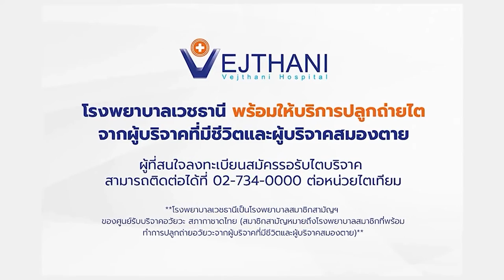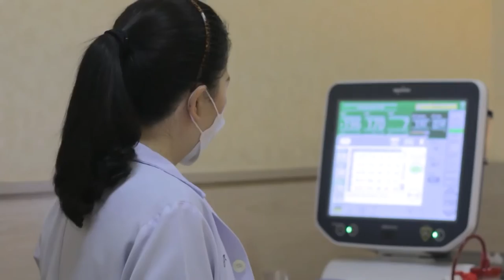ปลูกถ่ายไต เพื่อเปลี่ยนชีวิตผู้ป่วยไตวายเรื้อรังระยะสุดท้าย | โรงพยาบาลเวชธานี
ปลูกถ่ายไต เพื่อเปลี่ยนชีวิตผู้ป่วยไตวายเรื้อรังระยะสุดท้าย
การปลูกถ่ายไต คือการผ่าตัดนำไตของผู้อื่นไม่ว่าจะเป็นการบริจาคจากผู้ที่เสียชีวิตแล้วหรือยังมีชีวิตอยู่มาทำหน้าที่แทนไตเดิมของผู้ป่วย โดยวางไตใหม่ไว้ในอุ้งเชิงกรานแล้วต่อเข้ากับกระเพาะปัสสาวะและหลอดเลือดของผู้ป่วยหลังการผ่าตัดผู้ป่วยจะไม่ต้องบำบัดด้วยการฟอกไตอีกต่อไปแต่จำเป็นต้องรับประทานยากดภูมิไปตลอดชีวิตเพื่อป้องกันร่างกายต่อต้านไตใหม่ หรือที่เรียกว่าภาวะสลัดไต โดยวิธีนี้เหมาะกับผู้ป่วยที่ร่างกายแข็งแรงไม่มีความเสี่ยงสูงต่อภาวะติดเชื้อและไม่มีโรคหัวใจรุนแรง

ผู้ที่สนใจลงทะเบียนสมัครรอรับไตบริจาค
🔻 ติดตามความรู้ด้านสุขภาพกับเรา